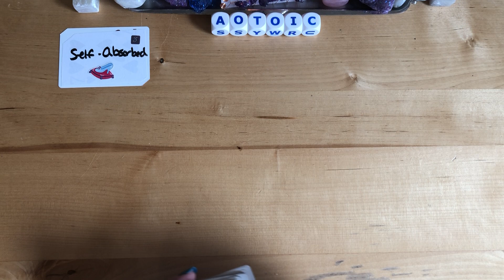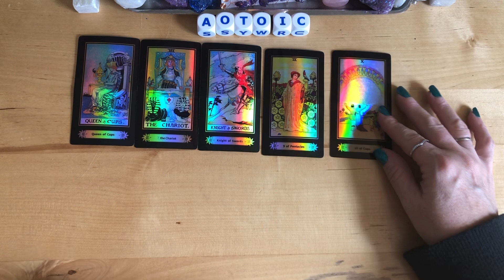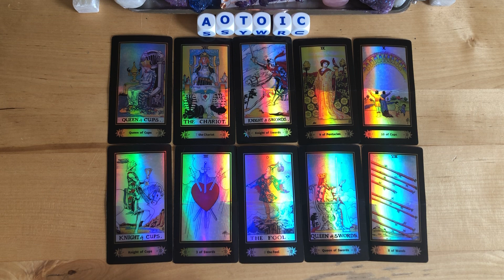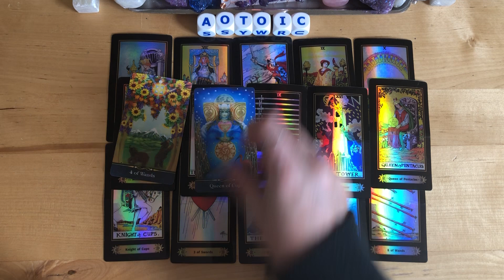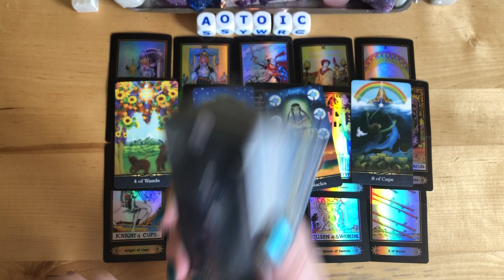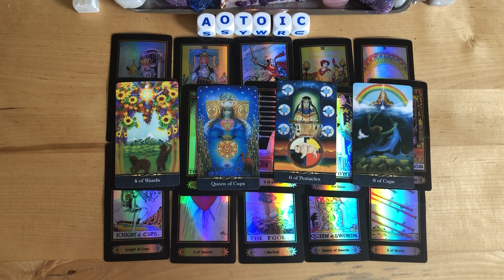Ex-Lover…Still Holding On! Bothered How Co-Dependent They Are On Your Energy! Collective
🔮Personal Reading:
TimelessDivineTarot.com

PERSONAL READING OPTIONS:
❤️ No Contact
❤️ Just Met/Dating
❤️ Single’s Personal
❤️ In A Relationship
❤️ Future Spouse
❤️ Twin Flame/Soulmate

Personal Reading:
TimelessDivineTarot.com